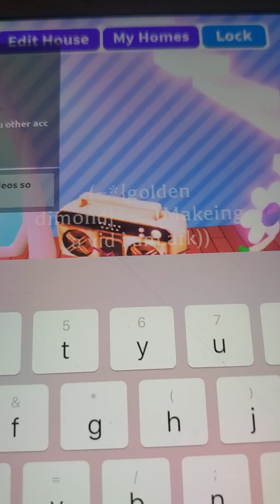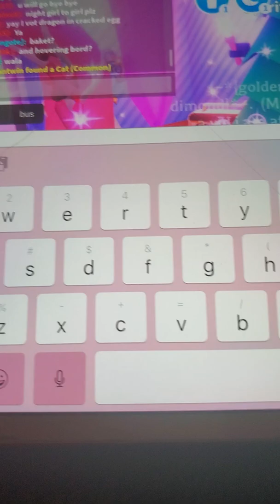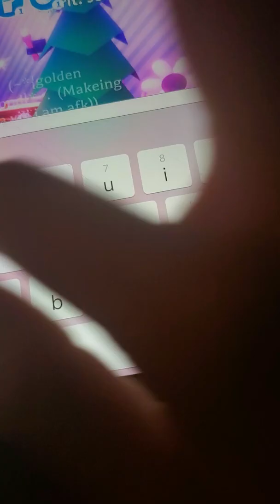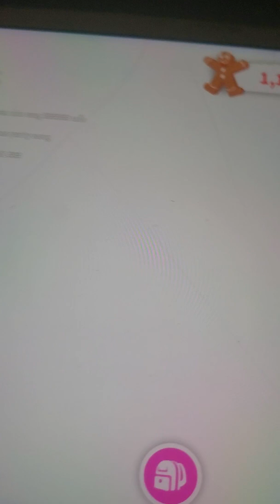Roblox:clip 1 (more comeing soon)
Nothing much to say so yEaH ByE (not trying to be rude) (0-0)